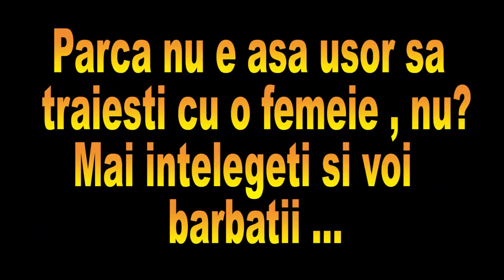Daca barbatii s-ar comporta ca femeile .